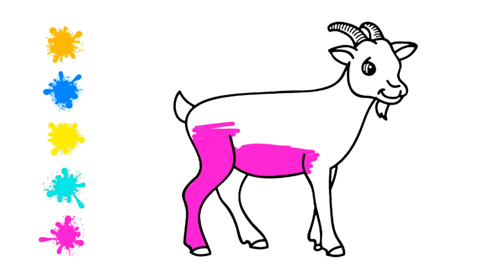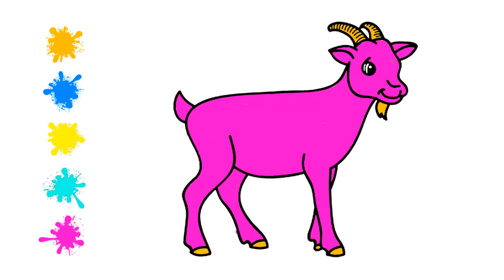How to Color a Goat | Coloring Book | Kids Arts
- Kuki Tv :)